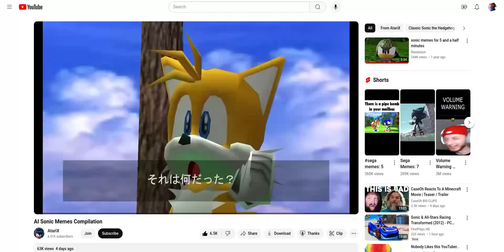why would sonic say that?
how bro